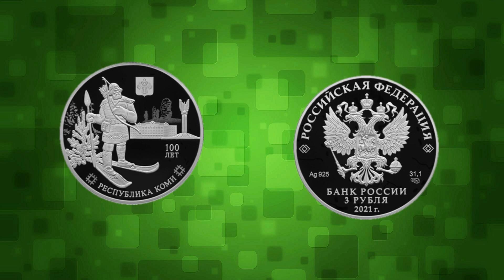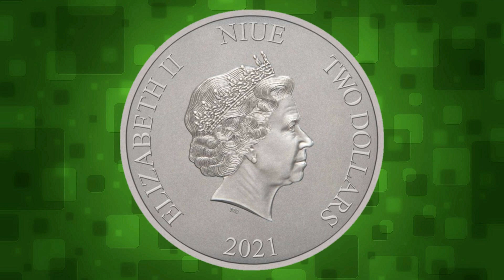НОВОСТИ НУМИЗМАТИКИ - Октябрь 2021г. Часть 1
Друзья прошу поддержать проект моей дочки подпиской!
Развивающийся канал с аудио сказками, стихами, рассказами
Один из самых лучших и увлекательных каналов с аудиосказками на ютубе ! У меня на канале собраны лучшие произведения авторов со всего мира на русском языке, с приятной анимацией и качественной озвучкой.